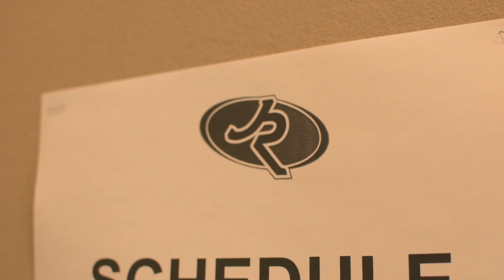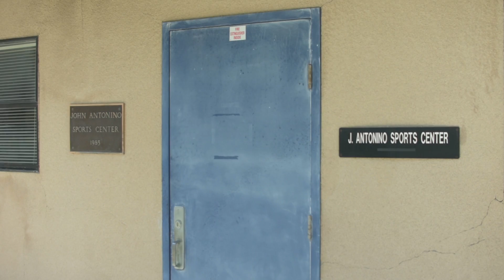California Intensive Camp Hard Practice Video Log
Day 5 Hard Practice video tour at the 2016 JROB California Intensive Camp.